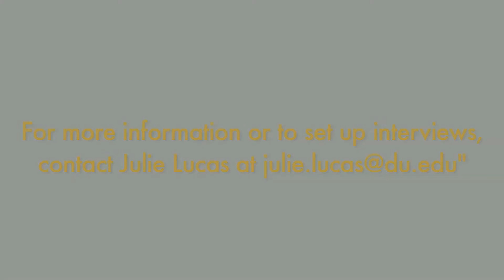Spin City: The Branding of the Presidency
Part of our series, "Laser Focus: Burning Issues of the 2012 Campaign", this week's faculty interview features Daniels College of Business Professor Dan Baack, Ph.D. with his insights into the branding side of campaign tactics.

Dan Baack is the faculty lead in the Denver MBA program.